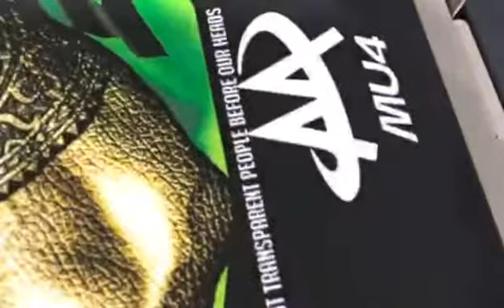Kaiou 6090 DTG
KAIOU-6090 DTG printer with 3pcs xp600 print heads,directly print on garment,high precision and fast printing,multi color print for vivid colors,your business good helper.